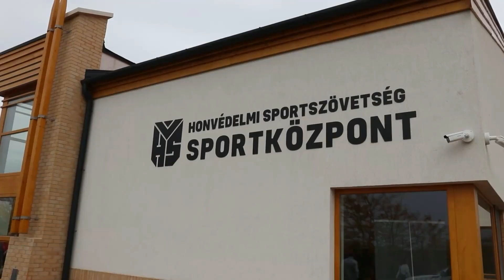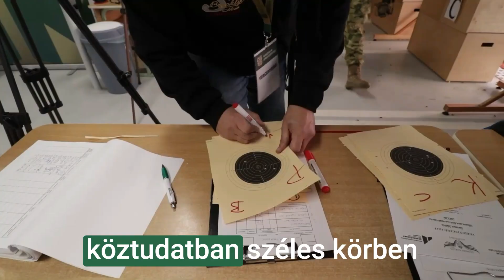Szemere Miklós Háromtusa Lövész Csapatverseny döntő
Az újfehértói Honvédelmi Sportközpontban rendezték meg csütörtökön a Szemere Miklós Háromtusa Lövész Csapatverseny döntőjét, amelyen tizenkét csapat vett részt. Az első helyet a Magyar Honvédség Bocskai István 11. Páncélozott Hajdúdandár gárdája szerezte meg. Az eseményen köszöntőt mondott és díjakat adott át a Honvédelmi Sportszövetség elnöke, dr. Simicskó István, valamint dr. Simon Miklós országgyűlési képviselő.